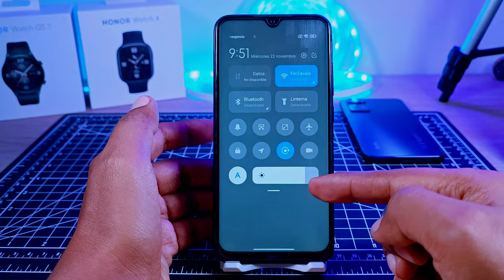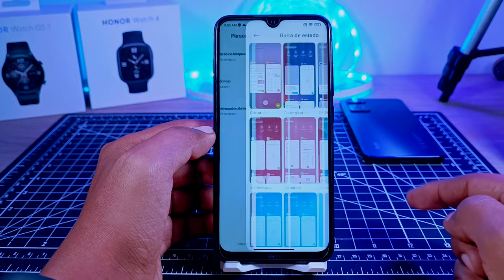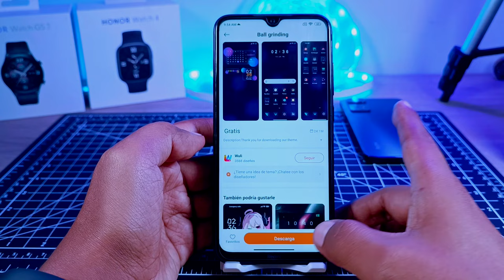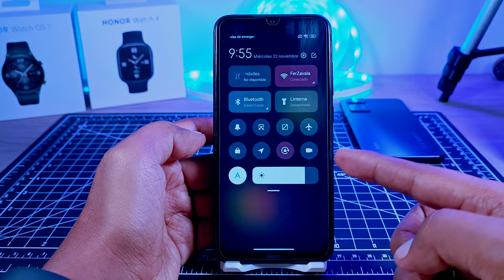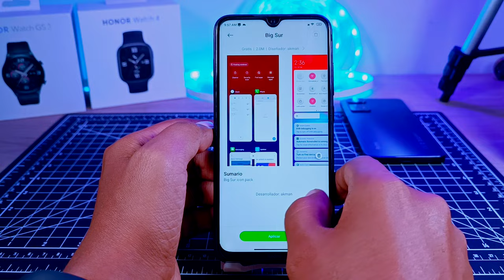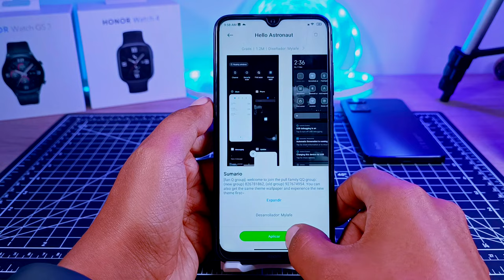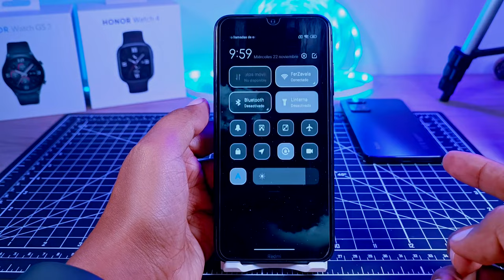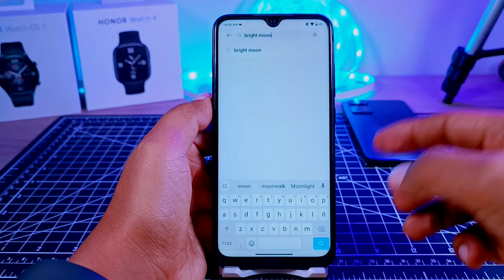TOP Centro de Control BLUR / Transparente Gama Media y Baja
Este es mi Top definitivo para ponerle el centro de control Transparente o Blur a los teléfonos de Xiaomi, Redmi Note y Redmi, estoy seguro que más de un centro de control te va a gustar y sobre todo porque ahora son blur o transparentes, déjame en los comentarios que teléfono celular de Xiaomi, Redmi Note o Redmi usas.